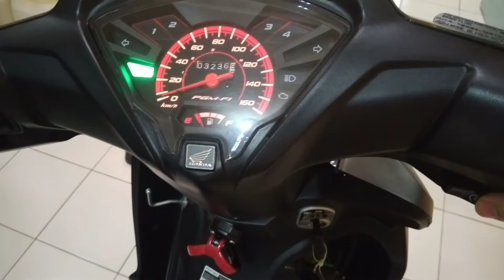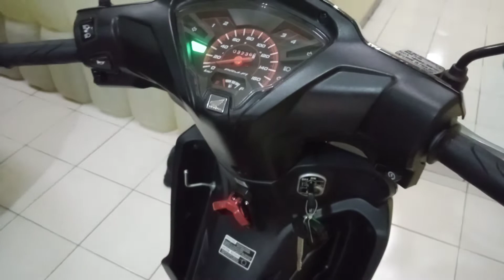Cara starter Motor